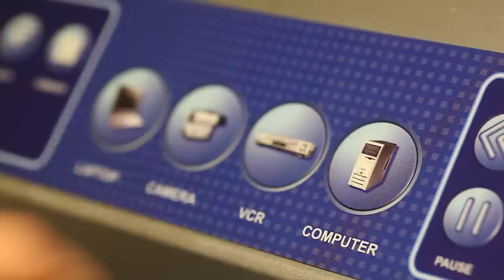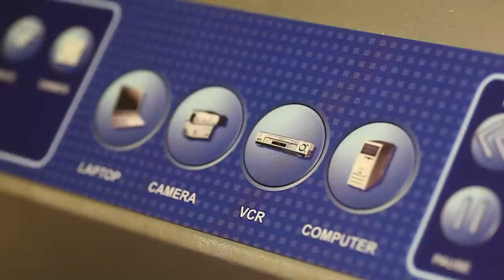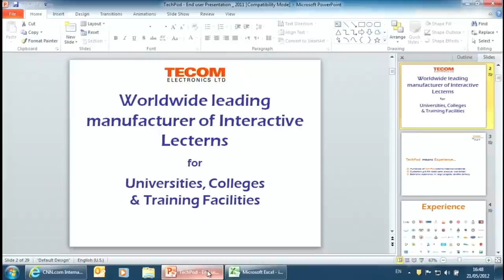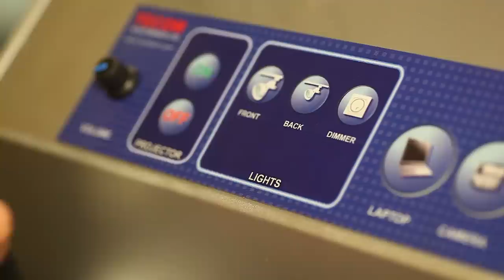TecPodium Classroom Podium demo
TecPodium in Your Classroom!
As part of our marketing videos, we shot this video in a real College classroom environment.  See our TecPodium features and easy to use control interface.
Designed with lecturers, for lecturers - TecPodium meets the presenter's every need
and application and allows him to concentrate on content and delivery instead of on confusing controls.  TecPodium Multimedia podiums are fully equipped with all the typical AV equipment used in a presentation to ensure high performance, availability and long lasting reliability.